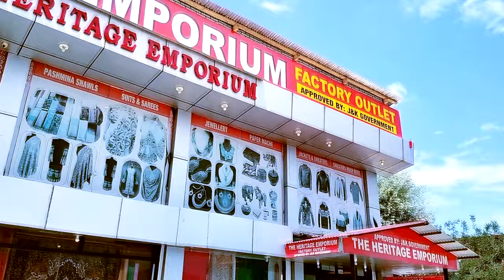Gulmarg Travel Vlog: Unforgettable Gondola Cable Car Journey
Immerse yourself in the enchanting landscapes of this picturesque destination nestled amidst the majestic Himalayas.

In this video, we take you on a virtual journey through Gulmarg's breathtaking vistas. From the snow-capped peaks that pierce the sky to the lush meadows carpeted with vibrant wildflowers, every frame encapsulates the awe-inspiring beauty of this heavenly place.

Witness the thrill of skiing down the powdery slopes of Gulmarg's renowned ski resort, where adventure seekers find their bliss amidst a backdrop of unmatched natural splendor. Let the Gulmarg Gondola take you on an exhilarating ride, offering panoramic views that will leave you breathless.

But Gulmarg is not just about winter sports. Explore the serene Alpather Lake, its tranquil waters mirroring the surrounding peaks, creating a scene straight out of a dream. Take in the local culture as you wander through lively street markets, where colorful handicrafts and spices tempt your senses.

Join us as we capture the warmth and hospitality of the people of Gulmarg, who make this place even more special. Each interaction with locals is an opportunity to connect and embrace the rich traditions that have thrived in this paradise for centuries.

Come, let us guide you through the beauty of Gulmarg, a destination that will leave an indelible mark on your heart and soul. Get ready to immerse yourself in a world of natural wonders and unforgettable experiences.

Get ready to embark on a visual journey to Gulmarg, where heaven meets Earth.